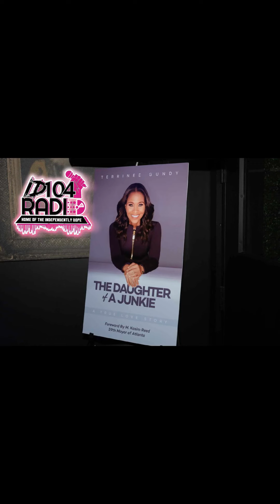High Society was Turned Up Last Night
(ATLANTA, GA) Judge Terrinee Gundy, esteemed author, and prominent legal professional, revealed the captivating book cover for her highly anticipated debut memoir, "The Daughter of a Junkie: A True Love Story."

The was hosted by television personality and renowned physician, Dr. Jackie Walters, M.D. The book cover reveal offered a compelling glimpse into the narrative of Judge Gundy's remarkable journey through the tumultuous streets of the ghetto, intimately intertwined with tales of boundless love.